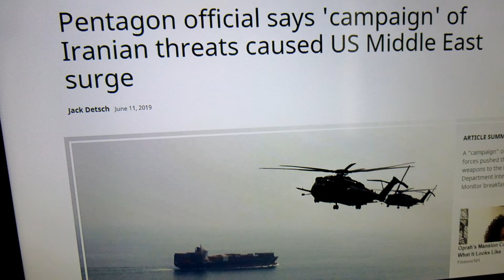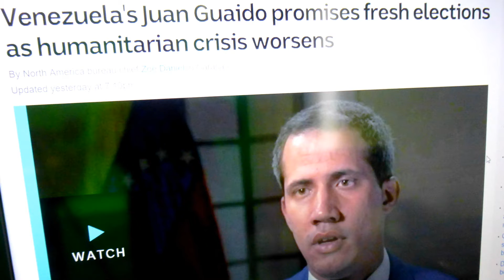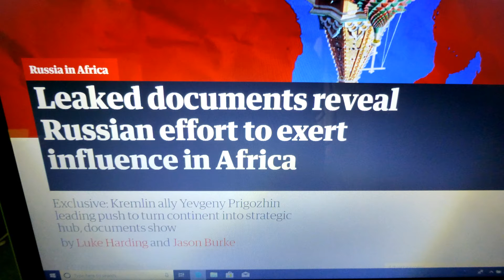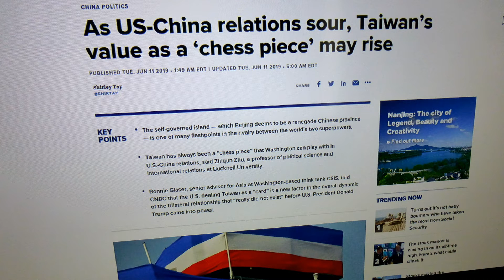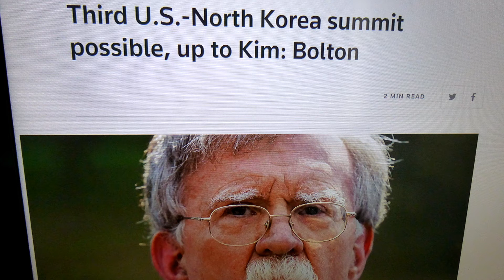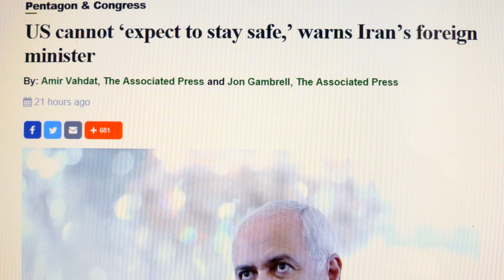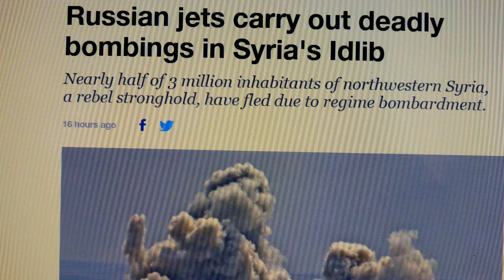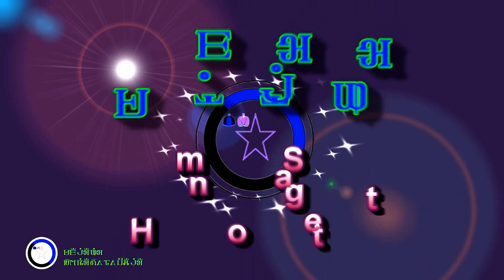Hmong State Media/News 06-11-2019